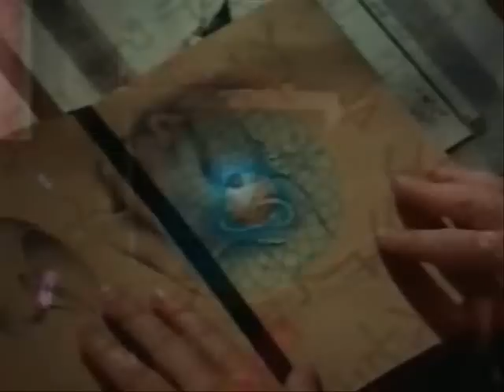VR5 Intro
VR5 was a critically acclaimed scifi noir series that premiered in 1995 on the Fox network.  It was the lead-in to the popular X-files series.  The show only ran for half a season and wasn't given a fair chance.  It was originally marketed to college kids but they played it at a time when college kids would be cramming for exams.  The show chronicles the life of Sydney Bloom a hopeless recluse who stumbles across a way to tap into the subconscious using her computer.  From there she is able to unlock people's secrets while trying to unlock her own family's